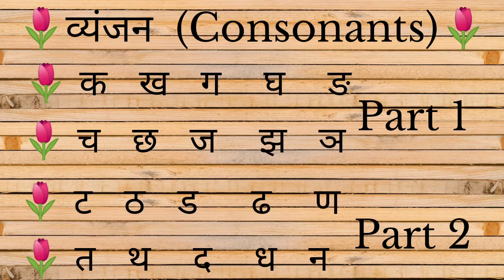Basic Hindi/Consonants (Part 3)/Class 4 ✍✍✍🌷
How to learn and write Basic Hindi letters, words, sentence and etc., learn from Tulips Tuition Centre YouTube channel.

Previous Classes